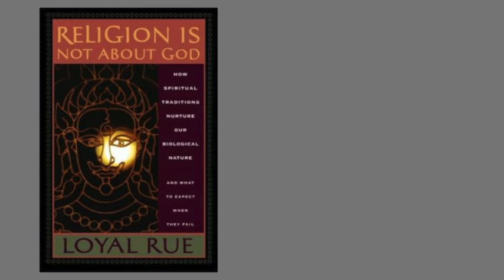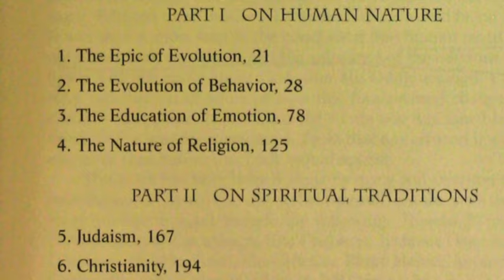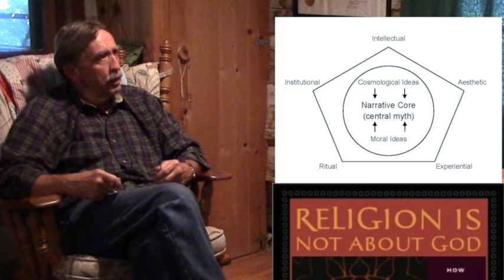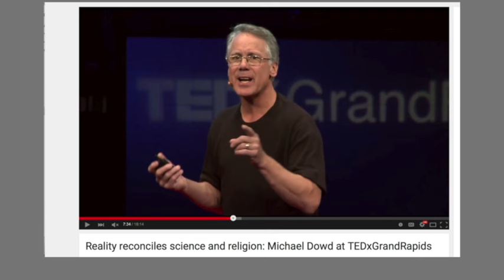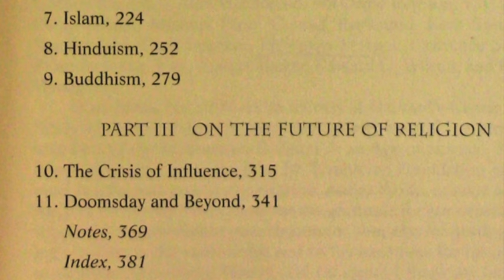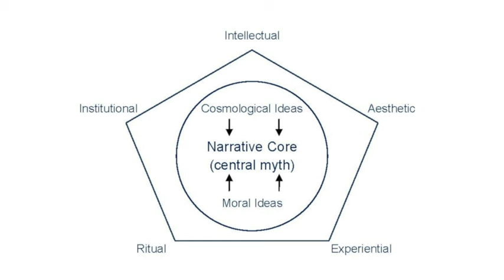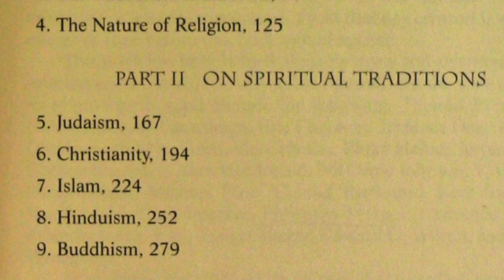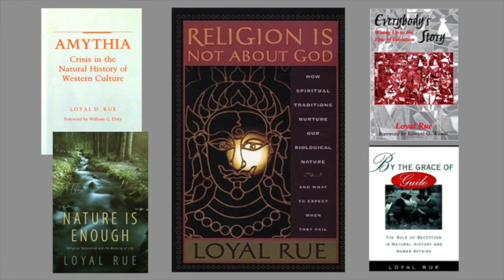Loyal Rue pt 5: "Religion Is Not About God"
Loyal Rue in conversation with Michael Dowd on the subject of Loyal's 2004 book, “Religion Is Not About God: How Spiritual Traditions Nurture Our Biological Nature and What To Expect When They Fail.” Click "Show more" for the hotlinked table of contents for this video.

00:32 MD recites key quote from Rue’s book
01:20 image of full table of contents of book
02:02 LR sets book within the context of his religious upbringing
02:40 LR - “Religion is not about God; it’s about us . . . personal wholeness and social coherence”
04:01 LR - “Religion is therapy and politics” (priestly and prophetic role of Christ figure)
05:14 LR - “Religion is about the biological imperative to survive.”
05:27 LR - “Personal wholeness and social coherence are at war, but they also need each other”
06:37 MD about John Stewart’s book, “Evolution’s Arrow”
07:32 “ancillary strategies” of religions that support “narrative core” (central myth)
10:19 image of the 5-sided “ancillary strategies”
11:48 MD summarizes the 5: intellectual, aesthetic, ritual, institutional, experiential
12:47 the need for secular alternatives to religion to also utilize the 5 strategies
13:19 “Religious Naturalist Association” and Intl Big History Assoc = institutional side
14:52 MD “factual faith, sacred realism, evidential reformation” are terms favored by Dowd
17:20 LR “Why personify? It transmits better.” (yet must “prevent from reifying”)
18:18 MD personifies North America continent as “Nora”
19:15 practical uses of personal and other living metaphors for forces of Nature
20:22 LR speaks on Part II of his book (examples within 5 religious traditions)
21:08 discuss Stewart Guthrie’s book, “Faces in the Clouds”
24:15 MD connects Rue’s book “Amythia” to field of evolutionary religious studies
25:22 LR concurs why personifying forces of nature has survival value
25:52 the necessity to honor the sun; we don’t have humility before the natural world
27:00 LR explains that he no longer writes books
27:40 LR gives an example of a half-factual, half-fictional “mumble” that conveys an idea through story
20:30 ends by listing the entire series of 7 video interviews re Rue’s 5 books

All of the 7 Loyal Rue religious naturalism videos in this series can be accessed via this webpage: